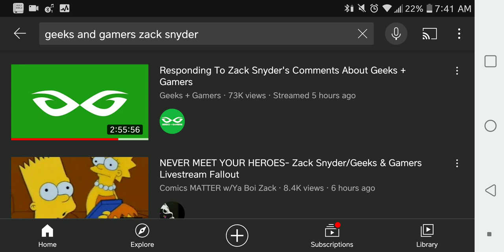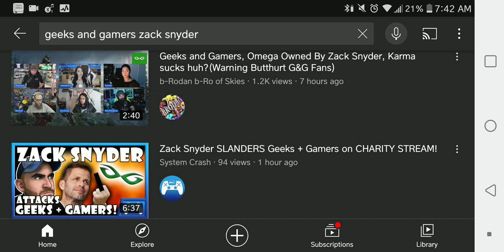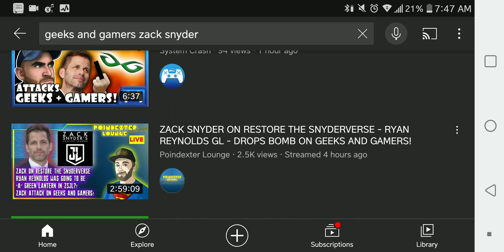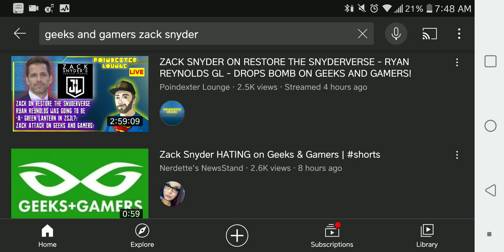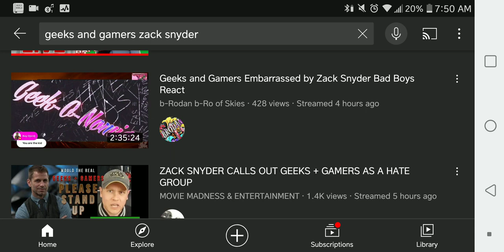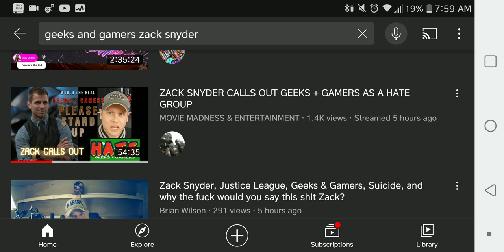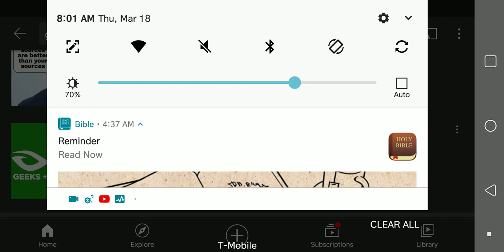Geeks and Gamers Zach Snyder Charity Stream Blows Up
Geeks and Gamers Zach Snyder Charity Stream Blows Up After Zach Snyder Couples Geeks and Gamers with the Recent Shooting that Left Multiple People Dead in what could have been a racist attack on Asians.
We discuss the reality of power of the event, as well as the fallout, and what role faith in God plays in how we might view this, and what we would do if we were in their position.